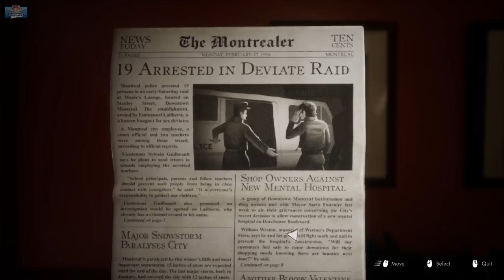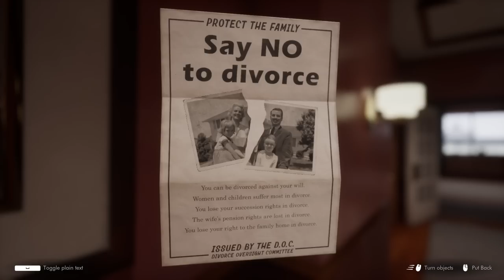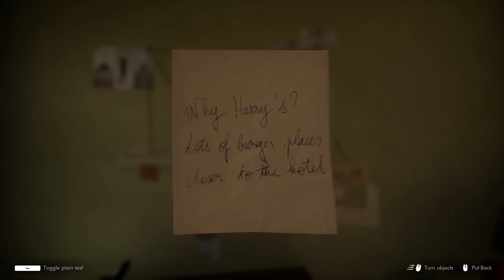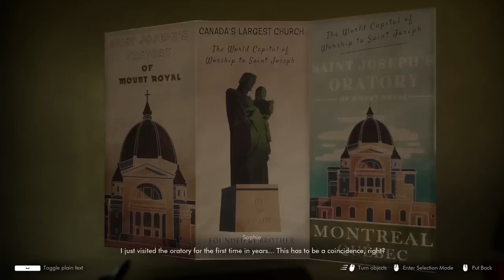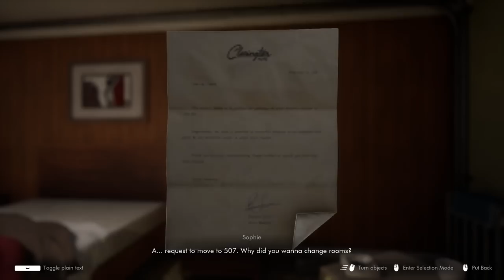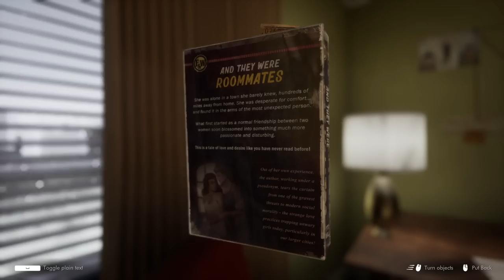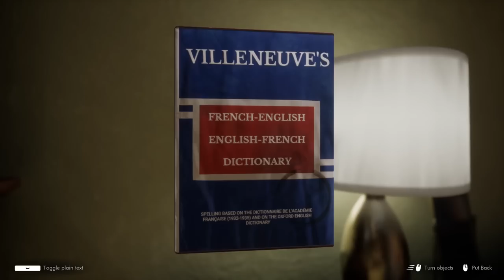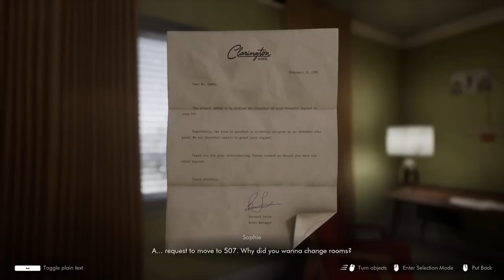This hotel maid knows all your secrets | A new cozy mystery game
In this cozy playthrough i'm a snooping nosy maid and get wrapped up in a mystery, it's my playthrough of the demo for This Bed We Made, would you like to see more?

gaming, cozy gamer, cozy gaming, playthrough, walkthrough, full game, cozy, chill, relaxed, long play, lets play, new game, indie game, best game, A cozy mystery game about being a hotel maid, madmorph, this bed we made playthrough, this bed we made demo, this bed we made gameplay, this bed we made walkthrough